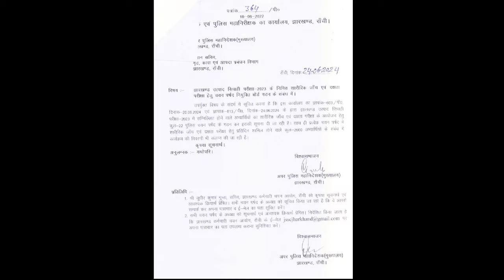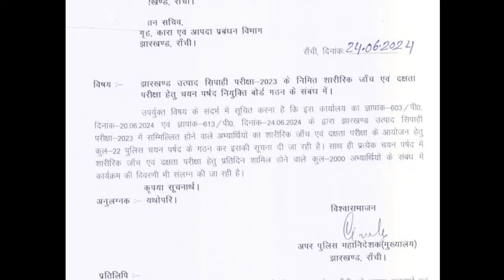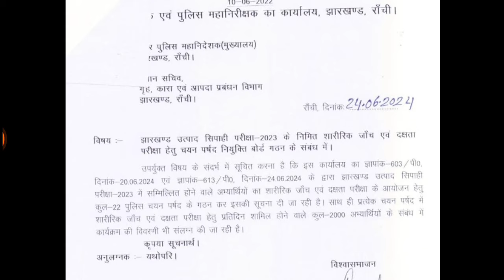Jharkhand Police Bharti 2023 Physical|| Physical संबंधित Official Notice आ गया